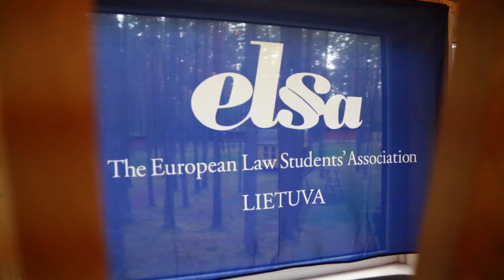ELSA Fest'2016 after movie